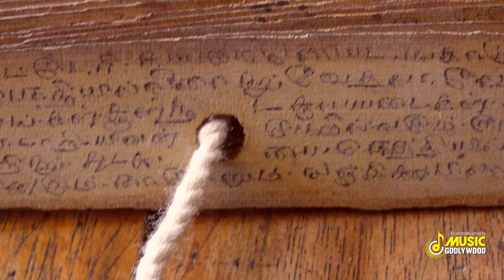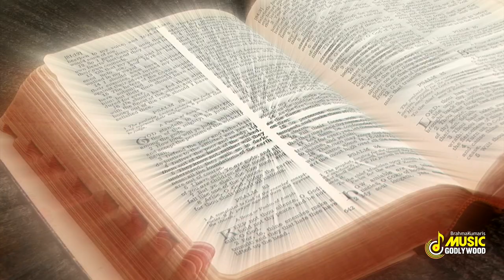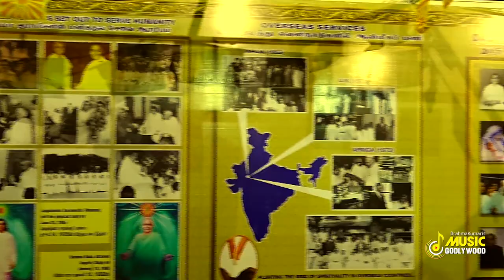(நமசிவாய நினைவிலே...) | BK. S.J.Jananiy, Singer and Music Director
Brahma Kumaris Tamil New Song, (Namashivaya Ninaivile) Singer and Music Director B.K.S.J.Jananiy and lyrics by B.K.Kumar.

This song represents the glory of Lord Shiva.

      S. J. Jananiy (Subramanian Jaya Jananiy), a child prodigy is a Musician/ Composer/ Music Director/ Indian/ Western Classical & Playback Singer/ Performer/ Songwriter/ Music Producer/ Record Producer/ Research Scholar.
She is the recipient of many awards including prestigious awards such as "National Award" (2002) from the Government of India, "Kalamamani" Award from the Government of Tamilnadu 2018, "Peace Song Awards" by Peace Song Awards, LA, USA, "Global Music Award" (2019), La Jolla, USA, "Kalai iLamani" (2003) from the Government of Tamilnadu, Idea Jalsa - "Rising Star"(2009) from Indian Music Academy, Mumbai, "Yuva Kala Bharathi" (2011) from Bharat Kalachar, Chennai, "Sangitha Kovidha" (2015) from Gayathri Fine Arts, New Delhi.

     She is appointed as one of the Musical Ambassadors & Advisory Board Outreach Ambassadors - Evolving Planet 7/ Project Peace On Earth (PPOE), CA, USA.
She is an "A Grade" artist of All India Radio.